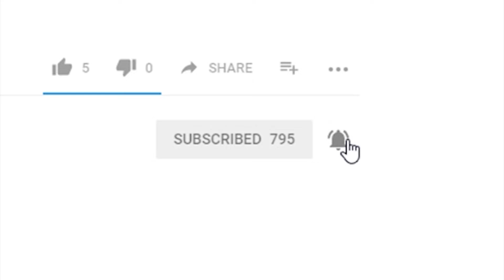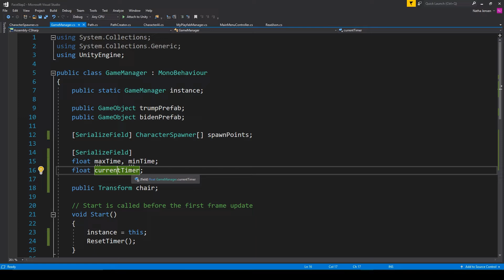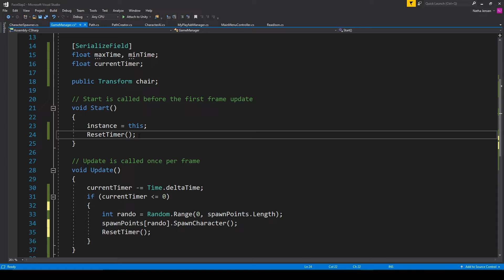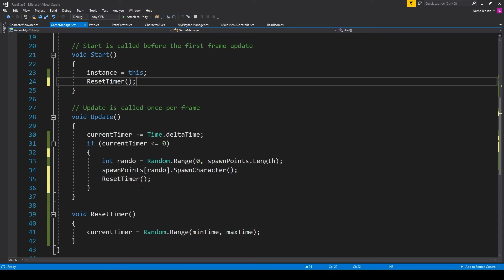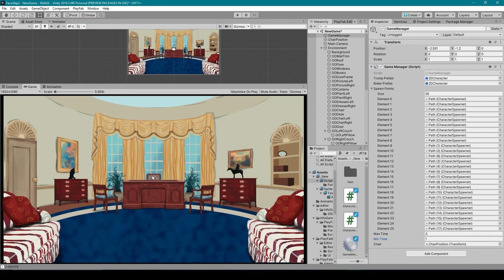Unity Tutorial - Scripting a Simple Countdown Timer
In this lesson, I show you how to create a simple random looping countdown timer. I use this game mechanic in my Presidential Slap game in order to spawn the 2D characters. This mechanic can be used more many other purposes like having items or weapons respawn in a game like Halo. This mechanic also makes it very easy to speed of the timer so things begin spawning faster.